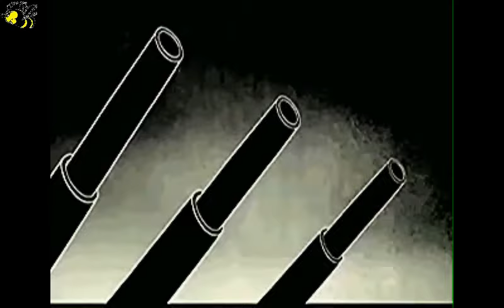Honigmann - Nachrichten vom 27. September 2016 – Nr. 933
Honigmann-Nachrichten vom 27. Sept. 2016 – Nr. 933
Themen:

2. Wie die etablierten Gutmenschen denken und warum sie sich so verhalten
3. Marc Faber: „Zentralbanken werden Geld drucken bis zum Kollaps“
4. Weder Trump, noch Clinton: Die VS-Politik wird von der Wall Street entschieden
5. VSA: 3 Prozent der Bevölkerung besitzen 50 Prozent der Waffen
6. Was geht in der Menwith Hill Station vor?
7. Brasilien: Oberster Gerichtshof autorisiert Voruntersuchung gegen Präsident Temer
8. Brasiliens Ex-Präsident Lula soll wegen angeblicher Korruption vor Gericht
9. Migrationsbombe Ägypten – „Geld her, oder wir fluten euch mit Migranten!“
10. Damaskus soll Aufnahme von Gespräch zwischen VSA und IS vor Angriff auf Deir ez-Zor besitzen
12. China erlebt zwischen Januar-August steigende Anzahl an Firmengründungen
13. Ohrfeige für VSA? Philippinischer Präsident will Bündnis mit Rußland und China
14. Lawrow: VS-geführter Westen kommt mit seinen Syrien-Verpflichtungen nicht zurecht
15. Rußland verabschiedet vollständiges Verbot für Produktion und Import von GMOs
16. Werwolf-Brands: Deutsche Marken in Rußland, die keine sind
17. Russischer Außenexperte: Lieferung tödlicher Waffen an die Ukraine wäre illegal
18. EP-Ausschuß entscheidet sich für Visumfreiheit gegenüber Ukraine
19. Serbischer Vize-Premier: „Wir werden keine Rußland-Sanktionen mittragen“
20. Hollande: „Dschungel von Calais“ wird endgültig geräumt + VIDEO
21. Den Schweden wird Multikulti zum Verhängnis
22. Milliardengeschäfte mit Flüchtlingen: Immobilienfirmen und Baubranche boomen
23. Pro Asyl fordert „Bleiberecht für alle“: Lobbyorganisation beklagt niedrige Anerkennungsquoten in Deutschland
24. VSA verdreifachen Militärpräsenz in Ansbach
25. GEZ vor Aus? Gericht: Zwangsvollstreckung unzulässig
26. Begrüßungsdosis für Babys: 200.000 i.E.

LzO, Varel
IBAN DE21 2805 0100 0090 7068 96
SWIFT-BIC: BRLADE21LZO

Gruß
Ernie
Der Honigmann